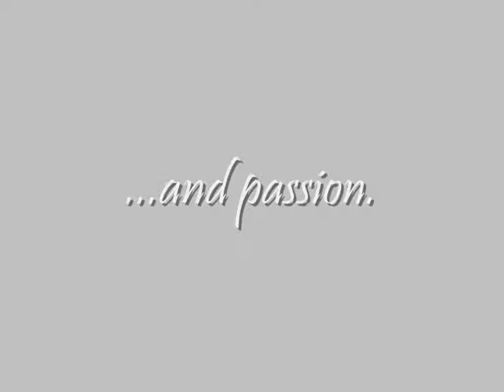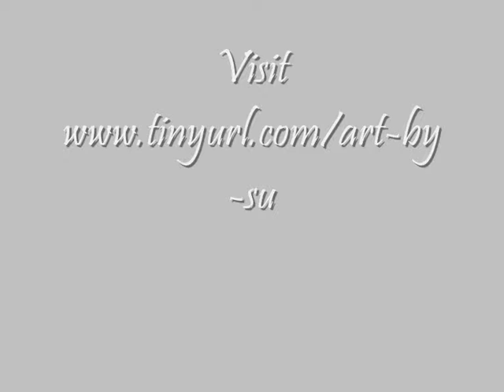Art by Susan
A short video showcasing artwork by Susan Wilson.